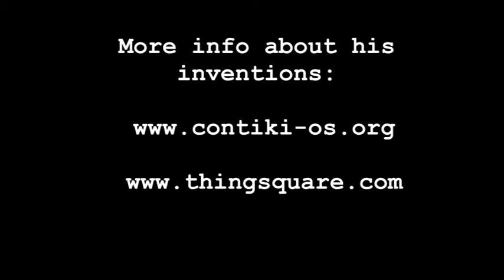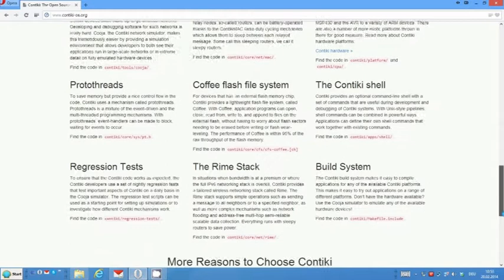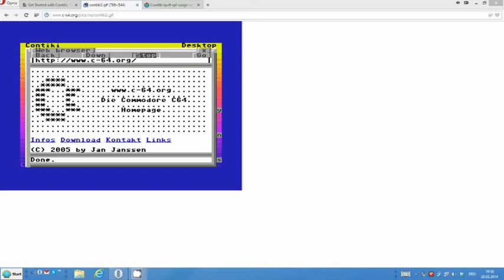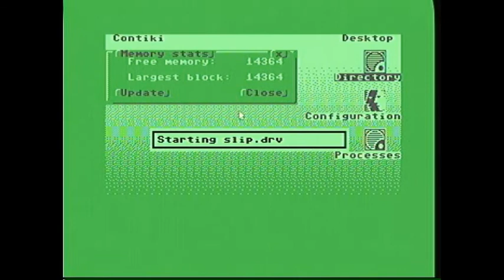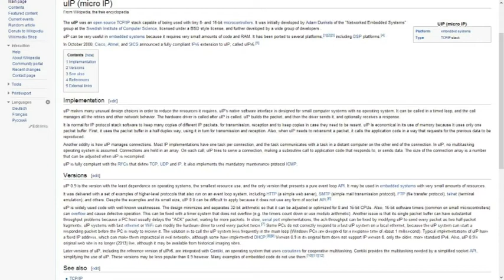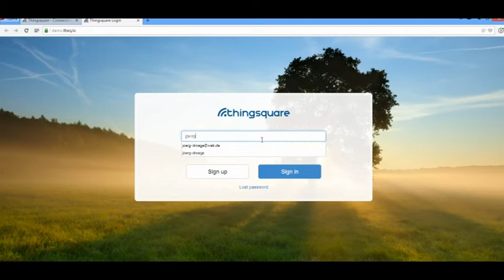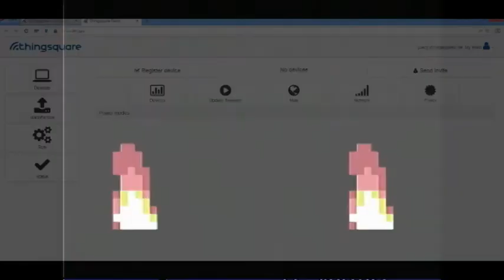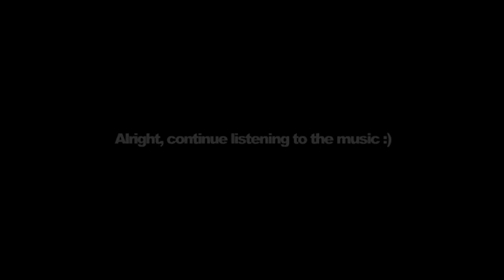Interview with Adam Dunkels for Scene World Magazine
Adam Dunkels is the creator of ContikiOS, inventor of Micro IP and founder + CEO of Thingsquare. He talks about the Internet of Things and his invention and pioneering on embedded devices.